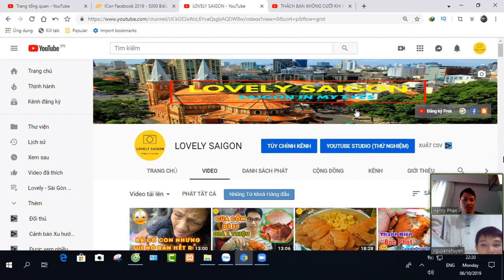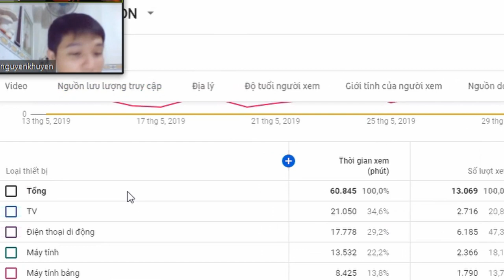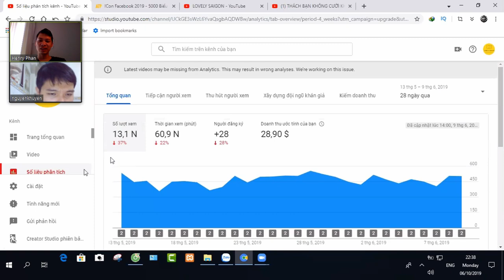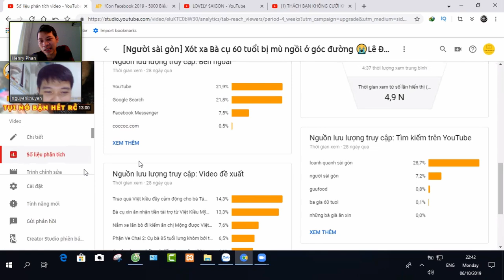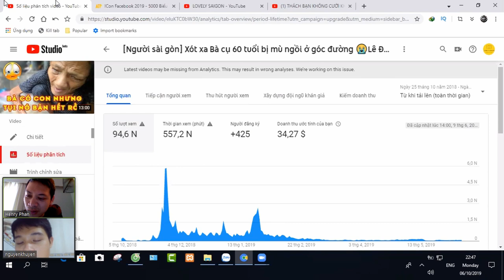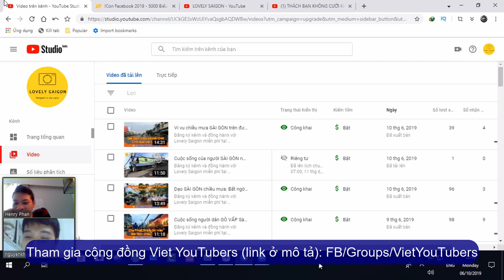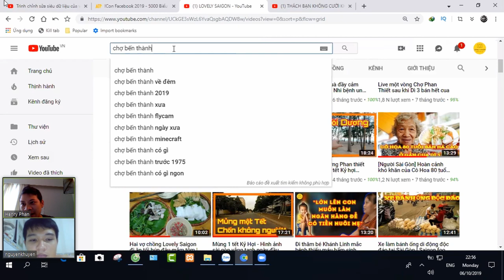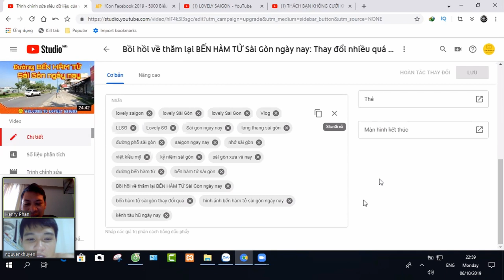Kiếm View Ngoại Giá Cao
Kiếm view nước ngoài giá cao - SEO Đề xuất YouTube 2020

👉Đừng quên lan tỏa tinh thần của vietyoutubers chúng ta: TỰ HÀO SÁNG TẠO